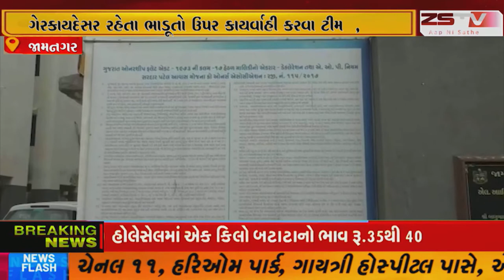- જામનગર માં ગેરકાયદે આવાસ ભાડે આપવા બદલ એસ્ટેટ શાખાએ કર્યું ચેકીંગ